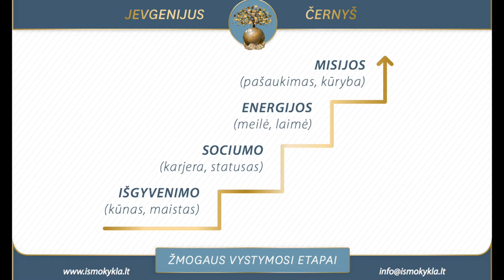Testas nr. 2 „Žmogaus vystymosi etapai“ Jevgenijus Černyš IšMokykla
Kviečiame susipažinti su autorinais Jevgenijaus Černyš sukurtais testas pažinti save.  Testai skirti pažinti, suprasti save ir savo būseną, esamą situaciją, tam, kad žinotume, kur esame ir nuo ko pradėti norint pasikeisti. Visi testai skirti tik asmeninei saviugdai. Jevgenijus Černyš nelygina vienų žmonių su kitais.